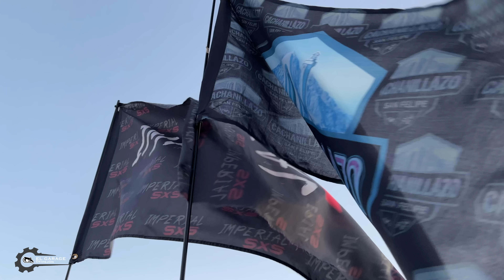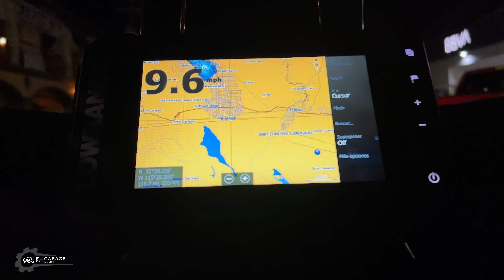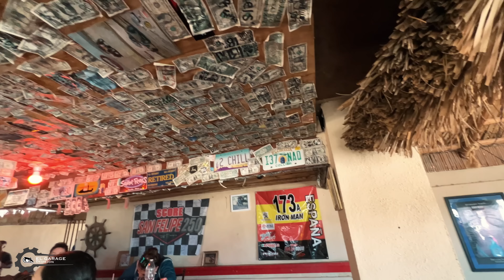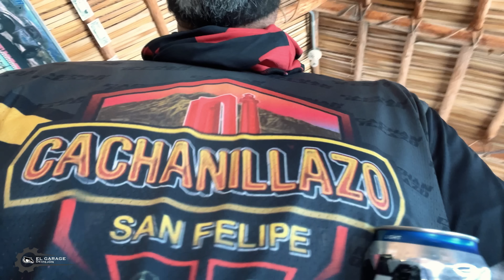CACHANILLAZO 2022, El Garage del Tejon San Felipe Baja California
Evento Cachanillazo 2022 4ta edición realizado en San Felipe Baja California 6,7 de Mayo estivo excelentemente organizado sin ningún contratiempo bien por las autoridades que respaldaron este evento y esperemos que se sigan realizando en esta ocasión me toco participar abordo de un canal x3 Maverik y un rzr  cuatro plazas super potentes con lo ultimo en tecnología